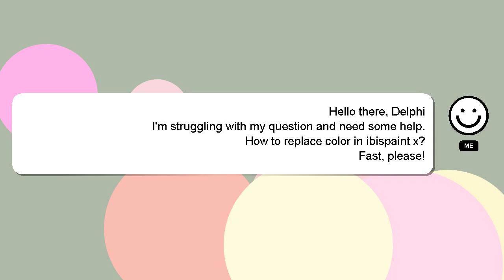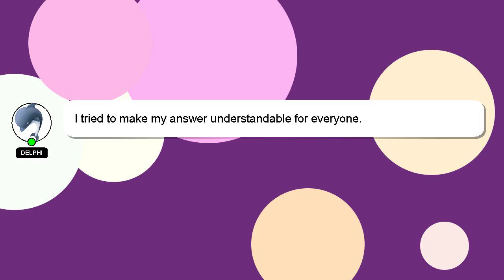How to replace color in ibispaint x?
A brief presentation of myself, Howdy, my name's Delphi. I am here to aid you in getting answers to your questions. - How to replace color in ibispaint x?

Let me know if you have more specific questions or concerns by leaving a comment or starting a chat. Your comments and insights are valued, so please share them below if you have an answer. Your answer will be acknowledged and appreciated, and I will 'heart' it as a sign of gratitude.

*2 What we are experimenting :*